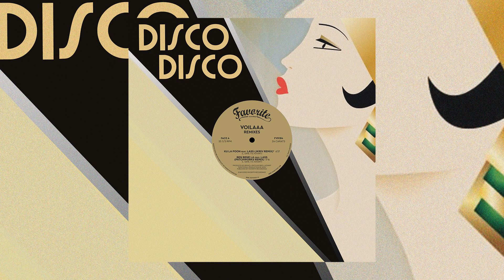Voilaaa - Ku La Foon feat. Lass (JKriv Remix)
EP: Voilaaa - Remixes
Label: Favorite Recordings
Cat. Number: FVR184

Tracklist:
A1. Ku La Foon feat. Lass (JKriv Remix)
A2. Ben Bene La feat. Lass (Patchworks Remix)
B1. Spies Are Watching Me feat. Sir Jean (Patchworks Remix)
B2. Tu Mens Devant Moi feat. Ramatou Traore (Voilaaa Remix)

Distributed by The Pusher